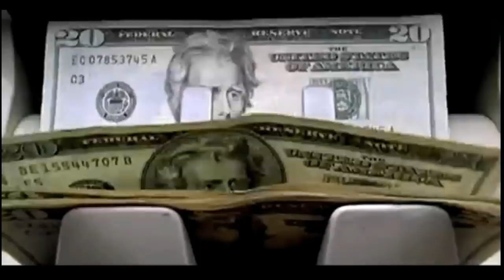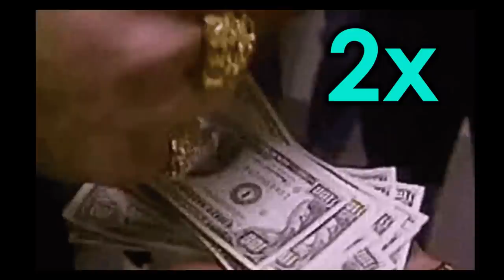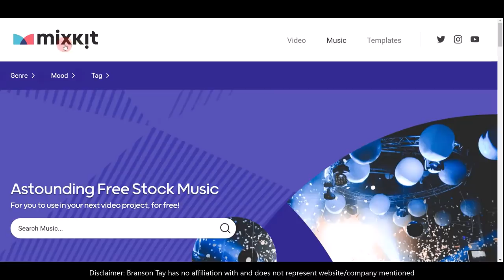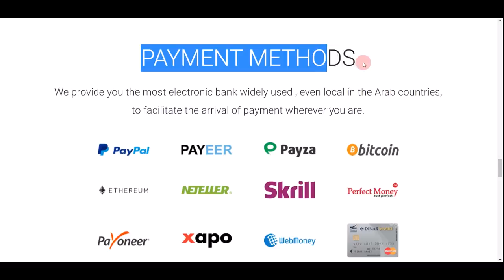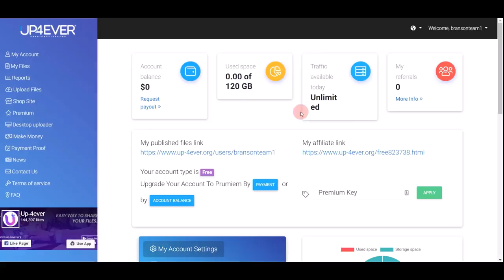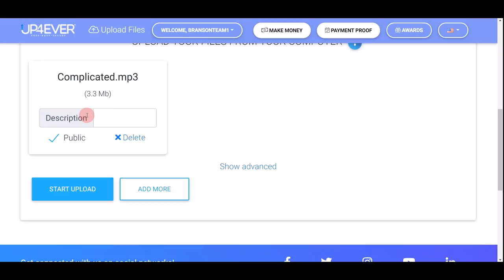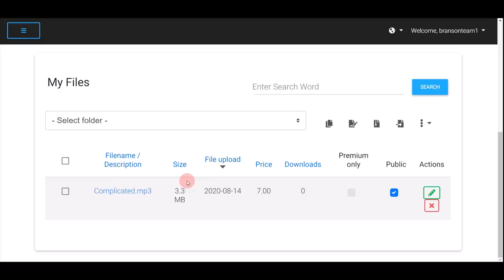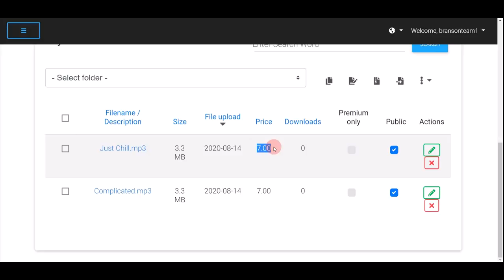Get Paid Listening To Music ($7.00 Per Music) FREE Make Money Listening To Music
💰 My #1 Recommendation To Make Money Online ($500-$2,000/Day)

✅ EXPOSED: My Weird "Faceless” YouTube Channel That’s Currently Making Me $384.52/Day...

⚙️ AI Tools & Resources To Grow Your Faceless YouTube Channel